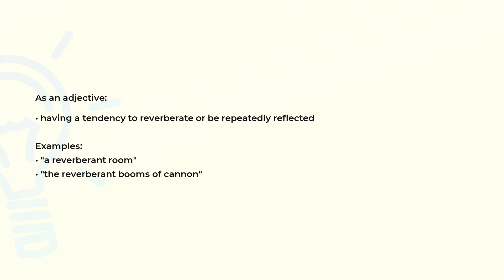What is the meaning of the word REVERBERANT?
Definition, examples of use and spelling of the word REVERBERANT.

(00:00) Intro
(00:08) As an adjective
(00:25) Spelling

As an adjective (00:08):
• having a tendency to reverberate or be repeatedly reflected

Examples:
• "a reverberant room"
• "the reverberant booms of cannon"